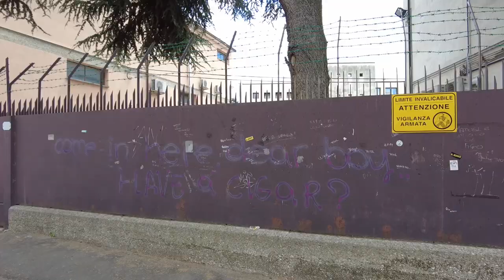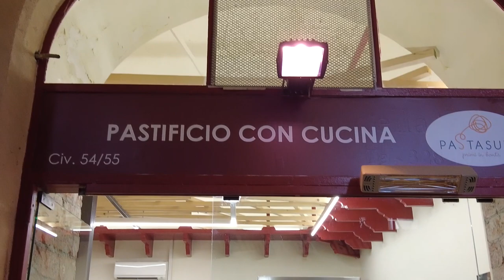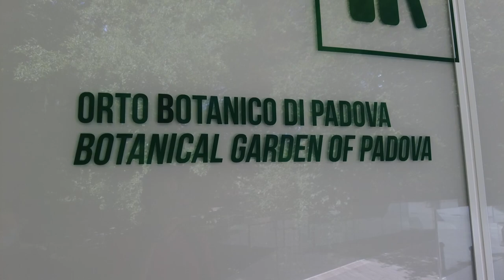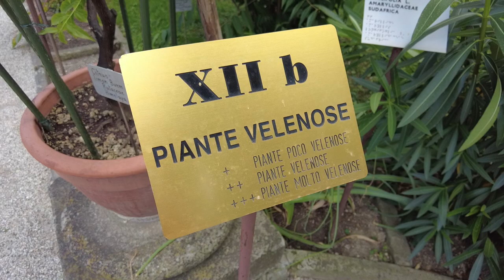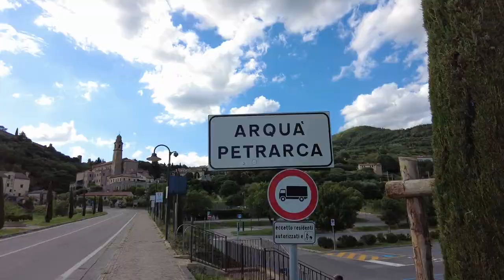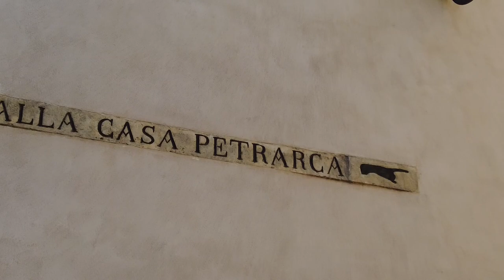Vacanza In Veneto - Americano A Padova e Borgo! [ita][eng subs]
Sono andato in vacanza in Veneto! Ho passato un giorno a Padova e un borgo, Arquà Petrarca!

00:00 - Padova
03:15 - Orto Botanico
06:42 - Arquà Petrarca